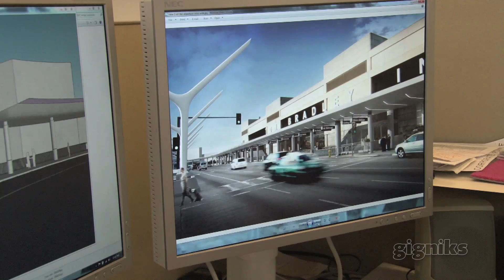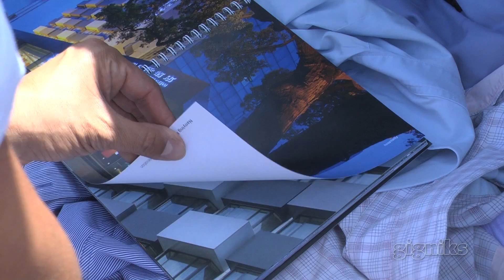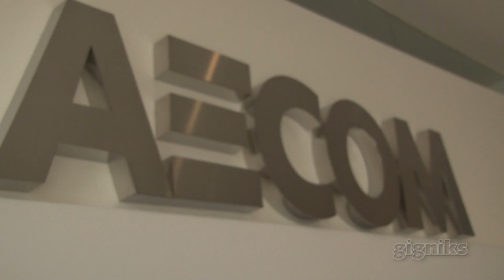Architectural Designer (AECOM)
WHAT YOU DO: An architect designs structures (buildings, offices, public spaces etc) to be as inexpensive, safe, useful, and interesting as possible, while keeping in mind the area's building codes and regulations.

EDUCATION: Architects require a bachelor's degree from a college accredited by the National Architecture Accrediting Board, an apprenticeship at an architecture firm, and a passing score on the architectural licensing exam.  This is to make sure you know enough about design, construction, engineering, administration, math, and building codes and regulations.

USEFUL SKILLS: Artistic ability, computer skills, attention to detail.

HOW TO GET IN: It's a good idea to try out a summer internship while you're still in high school to see if it's really something you really want like to pursue. After college, architects have to complete a three-year apprenticeship at an architecture firm; because this is such a widespread requirement, almost all of them have some sort of program.

CAREER PATH: After finishing an apprenticeship and passing the architectural licensing exam, the next step is to find a job at a firm. Recently licensed architects usually deal with small projects and gain more responsibility as they become more experienced. After around ten years of experience, architects can become project managers, who supervise the design of entire structures, then department heads, who keep designers and managers on schedule and within budget. Corporate architecture firms tend to mostly work with commercial and public sector clients; smaller companies often focus on residential buildings and interiors.

PAYBACK: Median annual salary: $73,340.

DOWNSIDES: Lots of education and licensing requirements, little vacation time, high unemployment rates.

FUTURE OF JOB: The number of jobs is expected to grow 20-28% in the 2013-23 decade, which is faster than average.

NETWORKING: The American Institute of Architecture has information about education and careers for students and licensed architects:

Video produced by students at LACES (Los Angeles Center for Enriched Studies) working with Gigniks' career media program.

For more information or to make a donation, please visit us